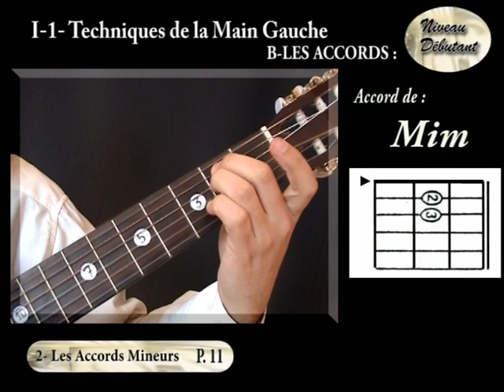SAA# Accord Mim à la guitare